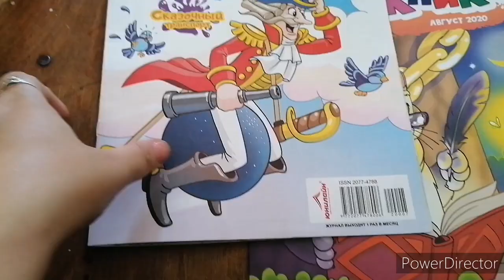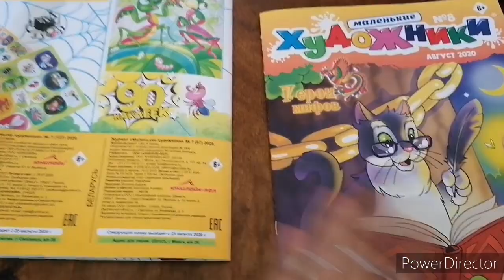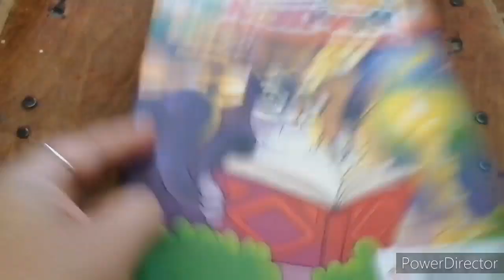Я поправилась. Беременна ли я ?